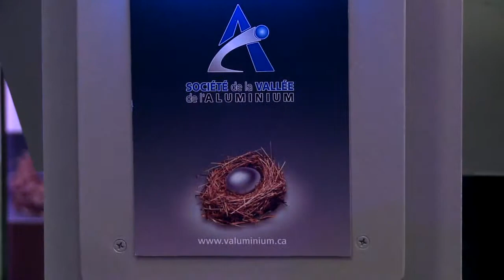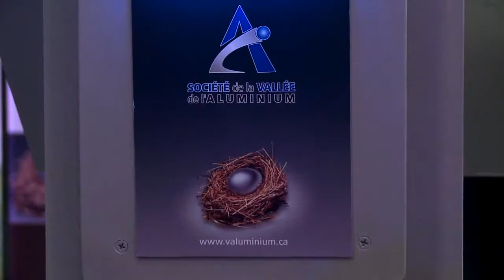Émission Ville en action du 13 mai 2014